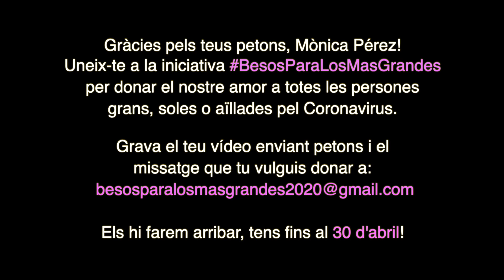Mònica Pérez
L'actriu Mònica Pérez s'ha unit a la iniciativa PetonsPelsMesGrans enviant els seus petons als més grans.
Comencem la setmana amb la seva ràfaga de petons!

Subscriu-te per veure tot el que ens envieu!
La actriz Mònica Pérez se unió al reto BesosParaLosMasGrandes mandando todo su cariño a los más mayores.
¡Comenzamos la semana con su ráfaga de besos!

Una campaña de Publicitarios Implicados y Dígnitis.

Richard Wakefield - Director Creativo
Núria Casadó - Directora de Producción
Mar Puga - Producer
Sergi Wakefield - Community Manager
Isaac de la Fuente - Editor
Ignasi Oromí - Imagen gráfica